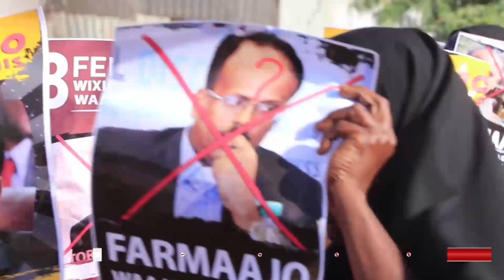Banabax Dowlada looga soo horjeedo oo Muqdisho